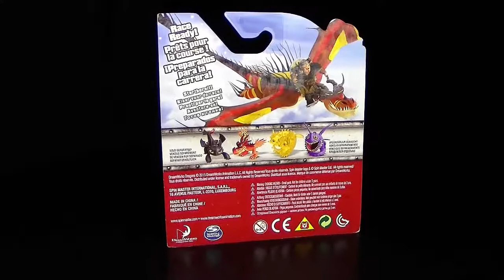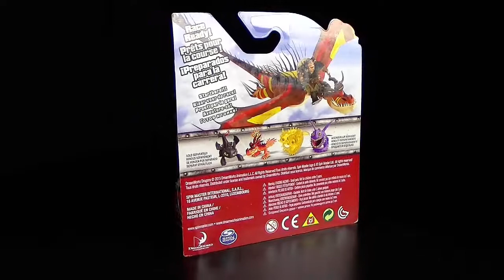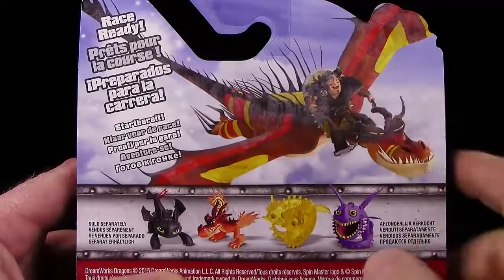Mini Monstrous Nightmare green / Mini Riesenhafter Alptraum grün - Unboxing / Re-Upload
DreamWorks Dragons - Defenders Of Berk ™®
Mini Figures / Mini Figurines / Mini Figuren
Mini Dragons / Mini Drachen
Fly into Battle / Flieg in den Kampf

Hakenzahn grün - Riesenhafter Alptraum grün
Hookfang green - Monstrous Nightmare green

Alle gezeigten und genannten Artikel, Gegenstände, Namen & Logos sind ©, ®, ™ der jeweiligen Markeninhaber, Hersteller und/oder Produzenten.